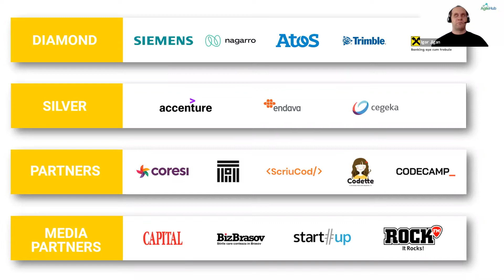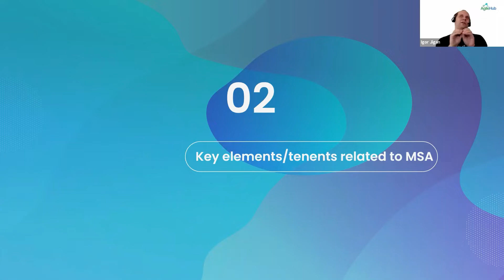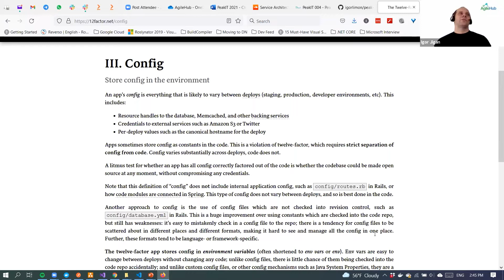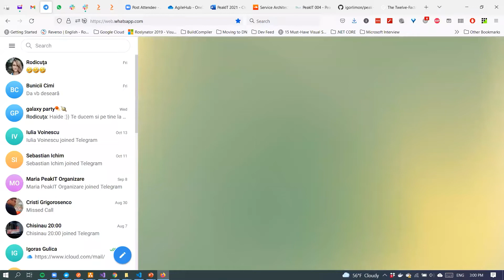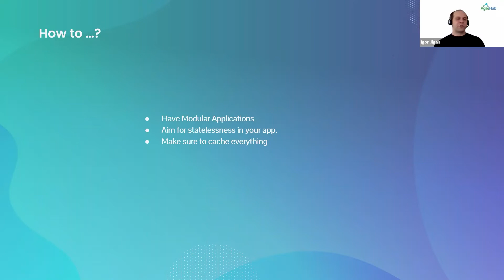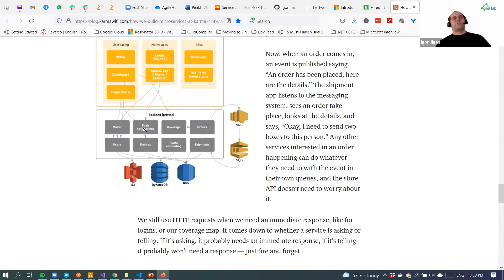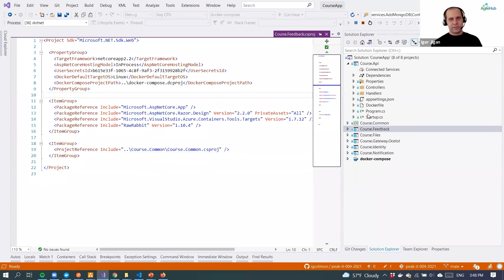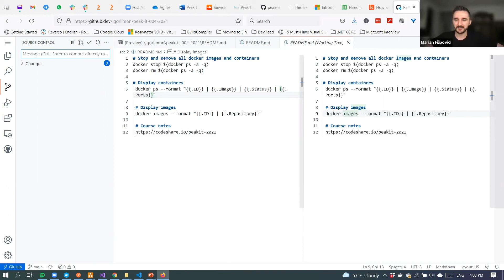Workshop – Microservice Patterns and Best Practices // Igor Jigan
This workshop is a practical course that shows you how to achieve real-world microservices architecture using suitable patterns and practices.

What will we do in this workshop?
Microservice Patterns and Best Practices starts with the learning of microservices key concepts and showing how to make the right choices while designing microservices. You will then move onto internal microservices application patterns, such as caching strategy, asynchronism, CQRS and event sourcing, circuit breaker, and bulkheads. As you progress, you’ll learn the design patterns of microservices.

You are in the target of the audience if you:
- Have average or strong C# skills.
- Have knowledge about .NET Core, REST APIs.
- Are interested in learning about microservices.

What will you learn at the end:
- Understand the foundational elements behind the microservices architecture
- Master the key tenets/elements required to build a microservices architecture
- Observe key industry examples, lessons learned and MSA pitfalls
- Understand the development and design practices/approaches behind the microservices architecture
- Explore non-functional requirements related to MSA such as resilience, availability, performance, security, scalability, and maintainability
- Learn about the DevOps role in MSA, particularly Continuous Integration and Deployment, and the importance of CI pipelines with a large number of microservices
- Understand with examples whether Serverless applications are suitable in MSA
- Apply your learning’s in practice, build a microservices architecture for a real-life problem and deploy your architecture in the cloud

What tools do you need installed on your computer before the workshop starts:
Docker desktop
Postman
.NET Core

About Igor Jigan:
Igor Jigan is a passionate software engineer at an IT Services Company. He spends most of his time learning new things and keeping up to date with technologies.

He enjoys taking ownership of challenging projects, solving technical problems and sharing his experience with the local community.

He has been contributing in AgileHub since 2017 with both technical trainings and organizational activities, like being in the organizing team of previous Peak IT editions.